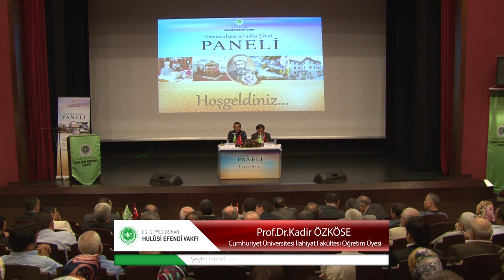Osman Hulusi Efendi Kimdir? | Prof.Dr. Kadir Özköse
Prof. Dr. Kadir Özköse Es-Seyyid Osman Hulusi Efendi Hazretleri'ni anlatıyor.

İLİM ADAMLARININ GÖZÜNDEN
SOMUNCU BABA ve HULUSİ EFENDİ

Osmanlı Coğrafyası’nın manevi mimarlarından Şeyh Hamid-i Veli Somuncu Baba Hazretleri, Osmanlı Padişahı Yıldırım Bayezid Han zamanında yaşamıştır. Miladi 1331 tarihinde Kayseri'nin Akçakaya köyünde doğmuştur. Anadolu'yu manevi fetih için gelen Horasan erenlerinden Şemseddin Musa Kayseri'nin oğludur. Soyu Peygamber Efendimiz (s.a.s)'e ulaşır, 24. kuşaktan torunudur, Seyyiddir. Şeyh Hamid-i Veli Hazretleri ilk tahsilini babası Şemseddin Musa Kayseri'den almıştır. Bilge kişiliği olan Şeyh Hamid-i Veli Hazretleri, ilim alanındaki çalışmalarını Şam, Tebriz ve Erdebil'de sürdürmüştür. Alaaddin Erdebili'den ve Bayezid-i Bistami'nin ruhaniyetinden manevi terbiye almıştır.

Dini ve dünyevi ilimlerle ilgili icazet alarak, irşad vazifesi için Anadolu'ya dönmüş Bursa'ya yerleşmiştir. Bursa'da çilehanesinin yanında yaptırdığı ekmek fırınında somun pişirip çarşı pazar dolaşarak "Somunlar Müminler" nidasıyla insanlara ekmek dağıtmıştır. Bu sebeple Şeyh Hamid-i Veli Hazretleri, Somuncu Baba ve Ekmekçi Koca olarak da tanınmıştır.
Bursa Ulu Cami'nin açılış hutbesini Şeyh Hamid-i Veli Hazretleri okumuş, hutbede Fatiha Suresini yedi farklı şekilde yorumlamıştır. Bu olağanüstü hutbeyi dinleyen cemaat Şeyh Hamid-i Veli Hazretlerine büyük bir teveccüh ve tazim göstermiştir. Manevi kişiliği ve bilgelik yönü ortaya çıkan Şeyh Hamid-i Veli Hazretleri şöhretten korktuğu için talebeleriyle birlikte Bursa'dan ayrılarak önce Aksaray'a daha sonra da Darende’ye gelmiştir.

1412 (h. 815) tarihinde Darende'de ebedi âleme göç eden Şeyh Hamid-i Veli Hazretlerinin cenâze namazını en meşhur talebesi Hacı Bayram-ı Veli kıldırmıştır. Kabri şerifleri, kendi zamanında halvethane olarak kullanılan, misk ü anber kokulu, şimdiki Şeyh Hamid-i Veli Camii içerisindedir.

Asrımız mutasavvıflarından Âlim, mütefekkir ve Divân Şâiri Es-Seyyid Osman Hulûsi Efendi Hazretleri 12.Kuşaktan Şeyh Hamid-i Veli Hazretlerinin torunudur. O, soyunun güzelliğini hayatına yansıtmış ve ömrünü insanlığa hizmete vakfetmiştir. Aynı zamanda mutasavvıf bir şâir olan Osman Hulusi Efendi’nin Divân-ı Hulûsi-i Dârendevî, Mektubât-ı Hulûsi-i Dârendevî ve Şeyh Hamid-i Veli Minberinden Hutbeler adlı eserleri mevcuttur. Yapmış olduğu hizmetleri 1986 yılında kendi adıyla kurulan Es-Seyyid Osman Hulusi Efendi Vakfı adında toplayan Osman Hulusi Efendi 1990 tarihinde vefât etmiştir. Kurduğu vakfı tarafından 1991 yılından itibaren düzenlenen Sempozyum, Panel ve kültür etkinlikleri programları vesilesiyle Somuncu Baba ve Hulusi Efendi Hazretlerinin örnek hayatları ve bıraktığı eserler ilim adamları tarafından tebliğ edilmektedir.